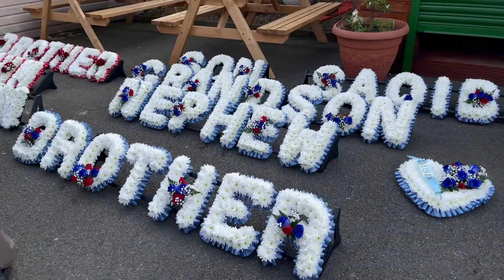Saqib & Hashim | Janaza (funeral) | Banbury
Message from Sakib Father:

Today, we buried our beloved martyred sons, the gems of our community, Saqib Hussain (RA) & Mohammed Hashim (RA). ❤️

My son Saqib was quite literally a mini-me, but with none of the faults or shortcomings that I have. The joys and memories he brought into our lives will never be forgotten. He is going to be an incredibly missed son, grandson, nephew, brother and cousin. We take solace in knowing that his soul is now on the onward journey to the hereafter in the most favoured tradition, as a martyr.
May ٱلل‍َّٰه bestow the blessings and grace he promises in the Holy Quran and in the traditions of our Beloved Prophet ﷺ to both Saqib & Hashim.

I live in hope that we will be reunited in Jannah inshAllah, but until then I pray that ٱلل‍َّٰه grants my family and I the patience and fortitude to learn to live with the massive void left by the departure of my dear beloved Saqib. My pure hearted son, whose smile didnt just light up a room, it illuminated everyone’s hearts and smiles.
I sincerely ask all of you, if my son has every wronged you in any way, for the sake of Allah forgive him and make dua for their entry into Jannah.

I would like to extend my heartfelt thanks on behalf of my family and I, to all of the Banbury Community and beyond. Thank you for the contributions towards the Masjid fundraiser, for the Qur'an that was recited for both their sakes and for the time that thousands of you took to attend the Janazah service. It puts my heart at ease to know that we put our beloved sons to rest with such a beautiful farewell.

l would also like to take the opportunity to thanks those who helped organised  the Janazah service today at Banbury Madni Masjid, Al Madina 313, Haji Abu Hassan, Brother Anser, the volunteers, residents & anyone who I've forgotten to mention. Thank you all and please continue to pray for Saqib and Hashim, until we are reunited again.